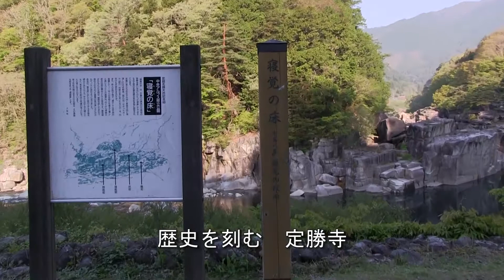木曽路の便り 歌： 高野まり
制作 高田遼企画